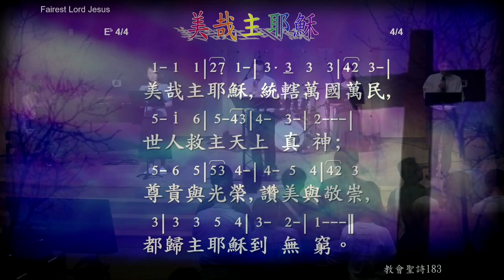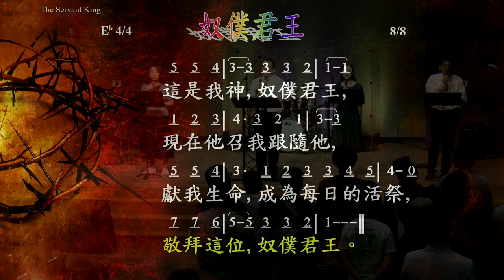033124Praise 奴仆君王